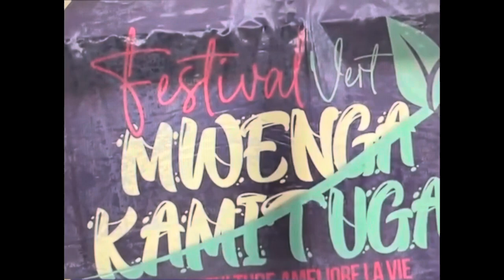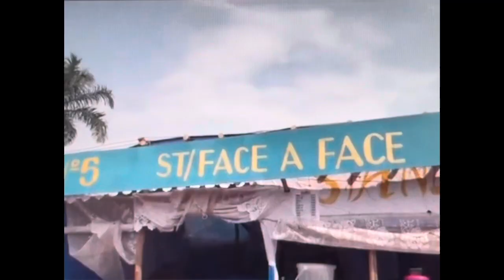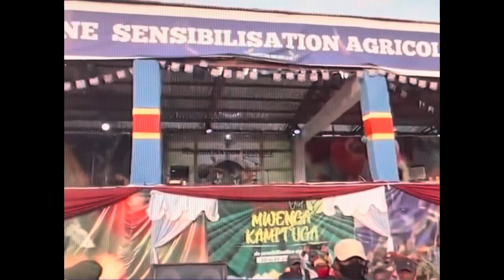🔥EYINDI🔥PREPARATION DE CONCERT DE STADE DE KAMITUGA WERRASON SUIVEZ SUKA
TEndance 1